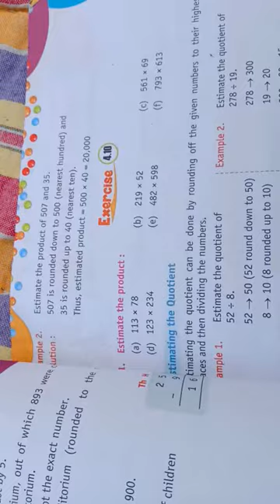class 5 mathematics